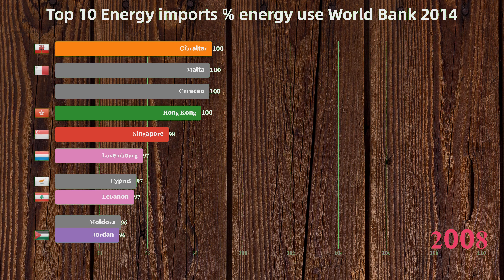Top 10 Energy imports (% energy use) - World Bank (2014)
19/05/2017
Energy imports (% energy use) - World Bank (2014)
World Bank, World Development Indicators (WDI)
IEA Statistics © OECD/IEA 2014.
"Net energy imports are estimated as energy use less production, both measured in oil equivalents. A negative value indicates that the country is a net exporter. Energy use refers to use of primary energy before transformation to other end-use fuels, which is equal to indigenous production plus imports and stock changes, minus exports and fuels supplied to ships and aircraft engaged in international transport." (World Bank)
Data source:

Thumbnail:
By No machine-readable author provided. - No machine-readable source provided.

👉The purpose of this video is to let you master more knowledge and more information.
👉It is very interesting.
👉The data is important.
👉The intuitive data is displayed by charts.
👉The accurate data(csv) can be downloaded from the website.